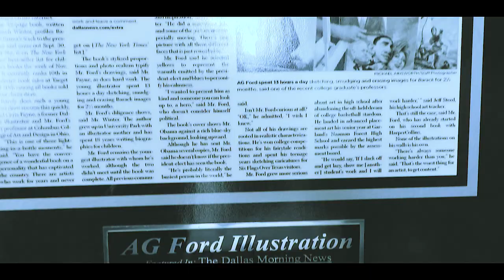Canon SL2 • 2x NAACP Award Winning Artist and Painter AG Ford